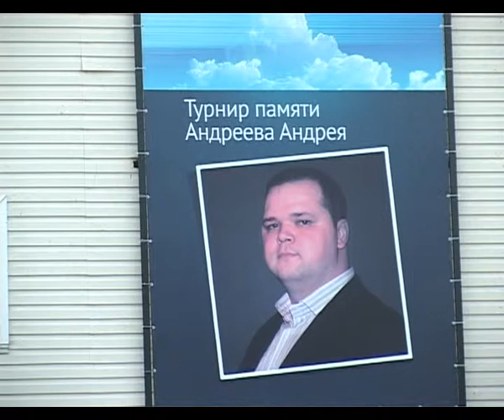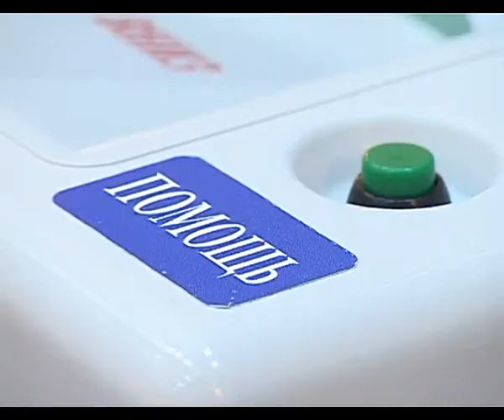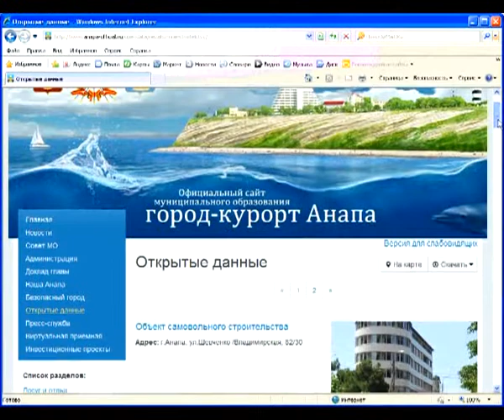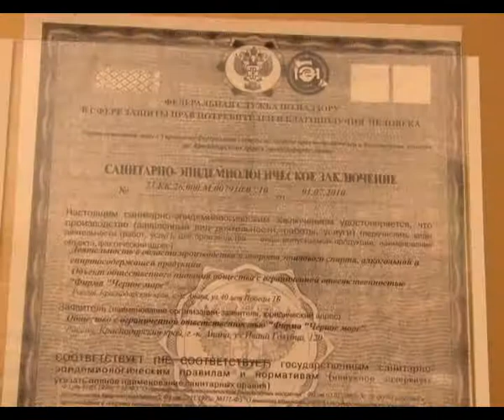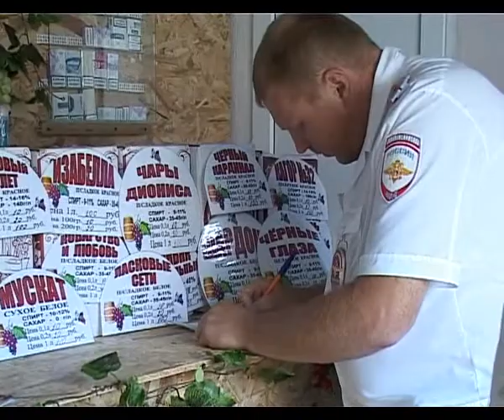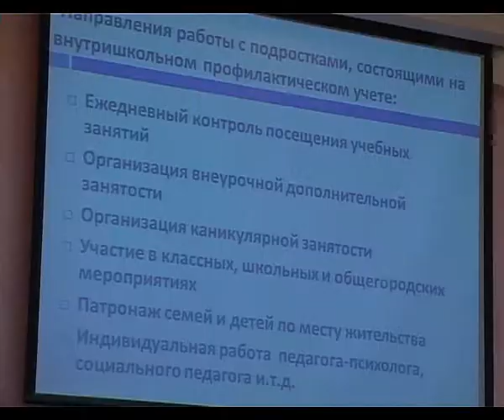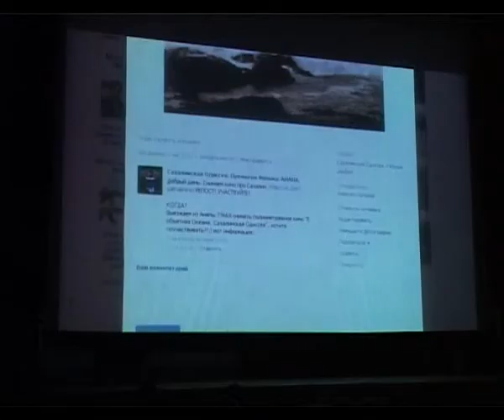Итоги недели "Анапа Регион" от 6 сентября 2013 года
Еженедельный итоговый выпуск новостей Анапа Регион